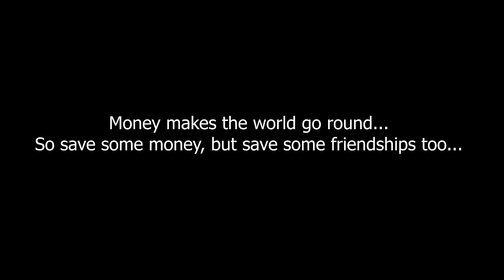Coffee Shop guy | Stand Up Comedy By Rajasekhar Mamidanna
You can watch my Special One hour show, 'A Love Letter to Mom' here: